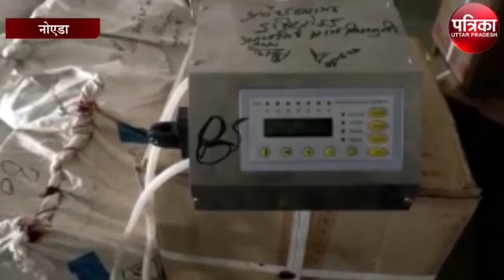नकली स्टेरॉयड दवा बनाने की फैक्ट्री का भंडाफोड़